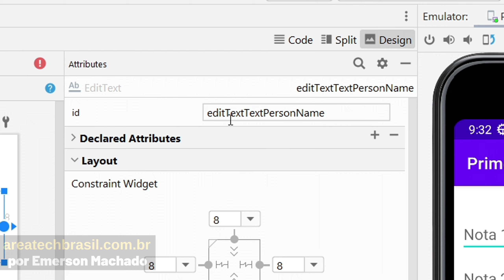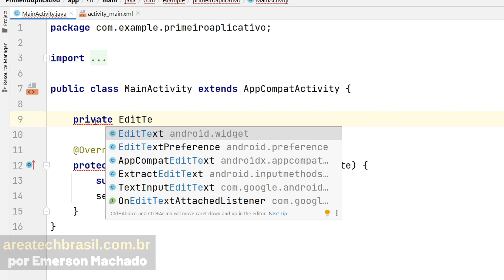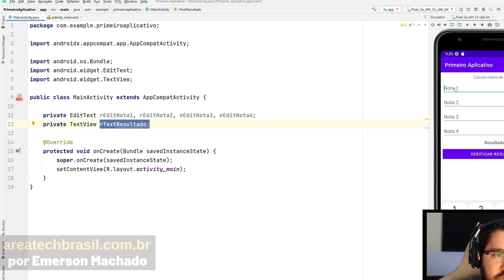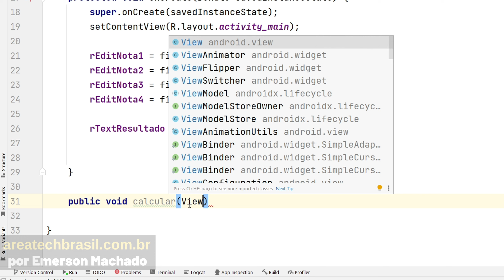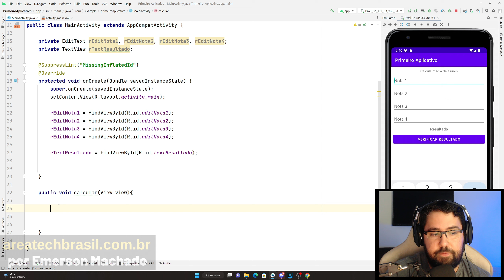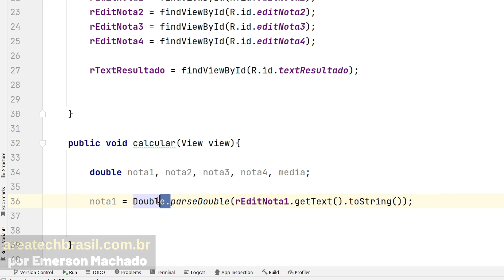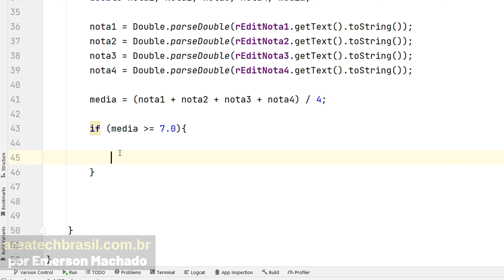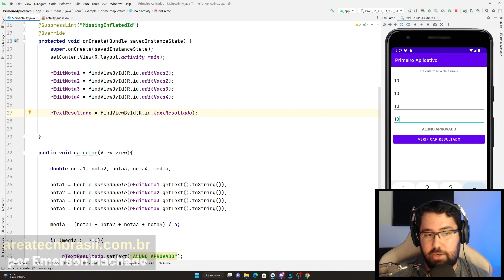#02 Do ZERO a Desenvolvedor Android em 3 vídeos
Seja bem-vindo a aula número 2 da nossa jornada dev android, essa aula aqui é uma aula muito especial porque é através dessa aula que você vai aprender os passos essenciais pra programar não só esse aplicativo que a gente tá fazendo mas também os futuros aplicativos que você for fazendo conforme você for tendo ideia ou conforme for chegando demandas pra você.

A ideia aqui é desmistificar a programação como um todo, pra você dar um ponta pé inicial e começar do jeito certo, bora lá?

Fala dev, antes de mais nada é importante você saber porque eu escolhi a linguagem java ao invés da linguagem Kotlin.

Afinal de contas o Google já oficializou a linguagem Kotlin e ela ta ali disponível pra você escolher na hora de criar o seu projeto Android.

Eu escolhi a linguagem Java porque por experiência própria os meus alunos tem tido uma curva de aprendizado muito mais consistente, isso porque a linguagem Java é uma linguagem fortemente tipada e ela é mais verbosa, ou seja, você precisa escrever os código nos mínimos detalhes, o que pra algumas pessoas pode ser ruim porque você vai ter que digitar mais, só que pra outras pessoas (eu diria a maioria, inclusive eu) escrever mais código significa deixar o seu código o mais legível possível e de fácil compreensão. Então a linguagem Java te obriga a fazer isso.

Capítulos:

00:00 O que você irá aprender?
00:24 Começando o aprendizado!

IMPORTANTE!

Emerson Machado